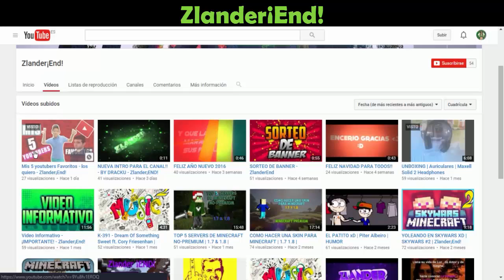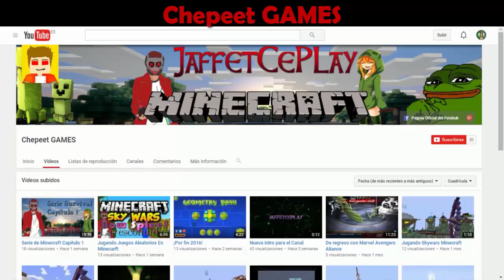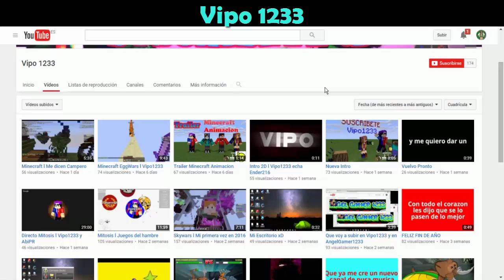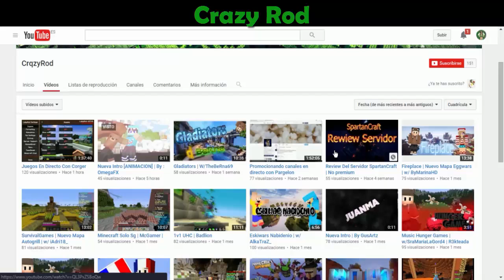Promoción 5 canales | #9 | albapromocioname | Albamr751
Heeeey! Que pasa cuadrados y cuadradas, aqui Albamr751 en un nuevo video de promocion de 5 canales

Skype: Albamr751YT

Twiter del canal: Albamr751YT

Te ha gustado el video??? Espero que sí y si quieres decirmelo an solo tienes que dar click en el pulgar arriba y si quieres puedes comentar, agradecería tu apoyo!!!

Quieres más videos como este? Puedes surcribirte y visitar el canal :D

No te ha gustdo el vídeo??? Si no te ha gustado, lo siento, la próxima vez lo haré mejor, si puedes te agradecería que comentases que es lo que no te ha gustado :)